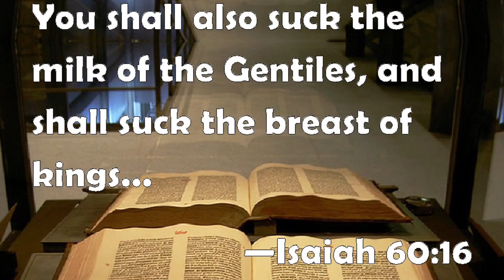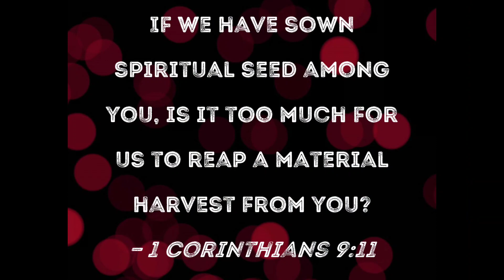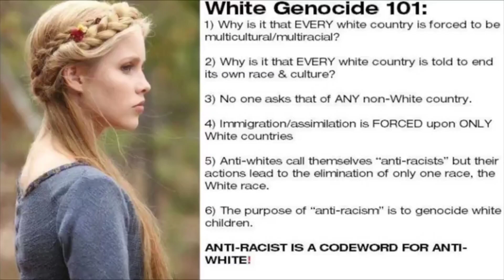Bible verses Reveal Conspiracy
Parallels us gentiles aren't supposed to notice.